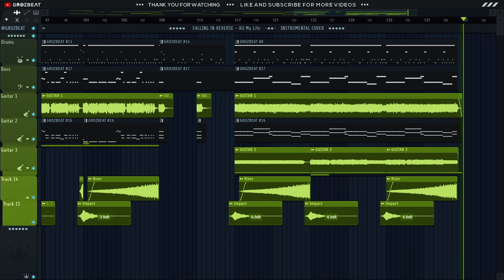Falling In Reverse - "ALL MY LIFE" (Instrumental Remake / Cover) 🔥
This is my cover of *_FALLING IN REVERSE - All My Life_*

📌 Give credit if you use it, mention @GROZBEAT